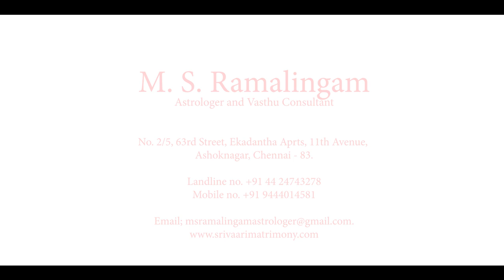நவாம்சத்தில் கிரகம் நீச்சமா? | Astro Talks | EP - 46 | M S RAMALINGAM, ASTROLOGER & VASTU CONSULTANT